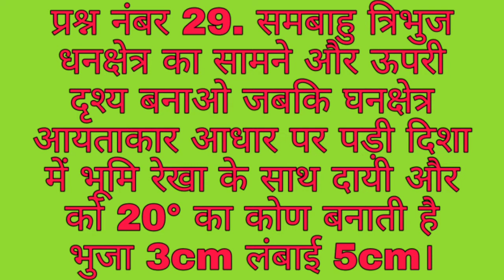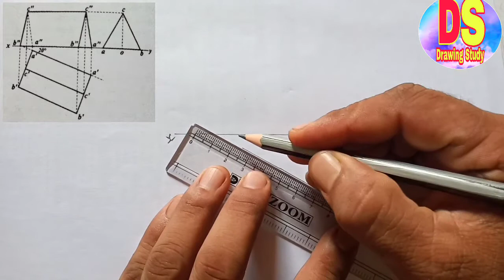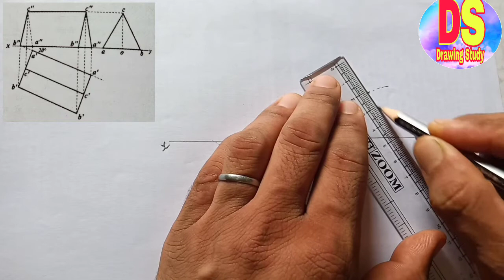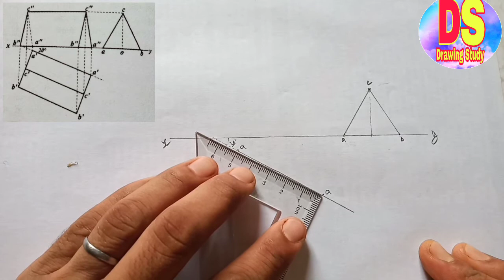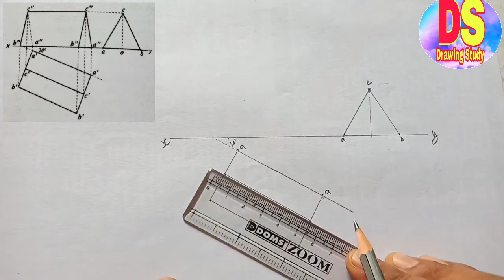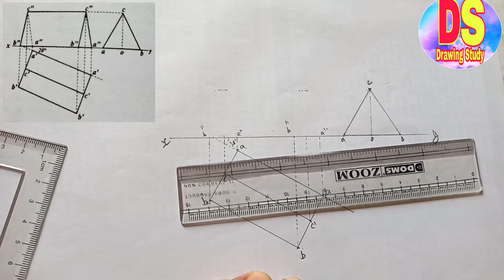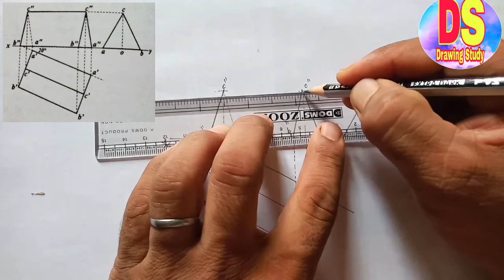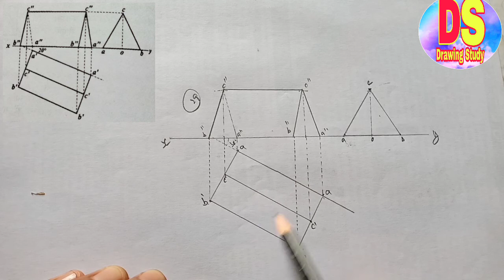NCERT Syllabus| Solid geometry Class-10th| Question No. 29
Drawing Study
 Dear learners,

धन्यवाद।